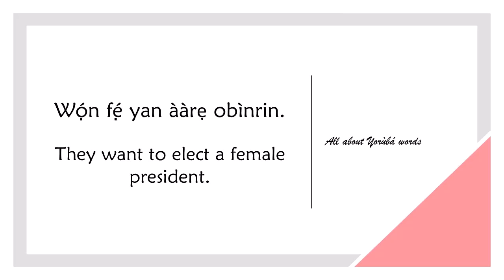How to say FEMALE in YORUBA